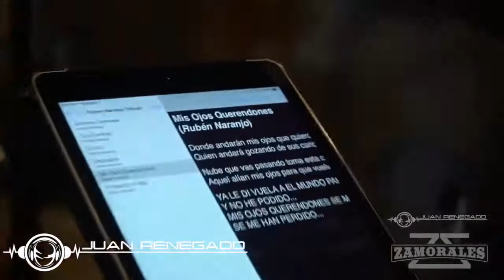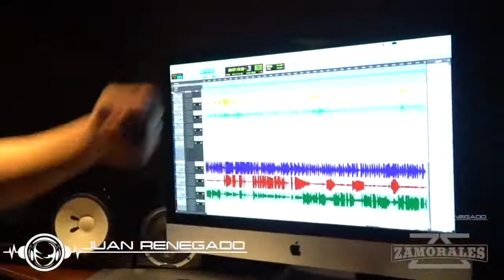Homenaje a Rubén naranjo. Zamorales ft. Felix salinas & Ricky naranjo. Video oficial.